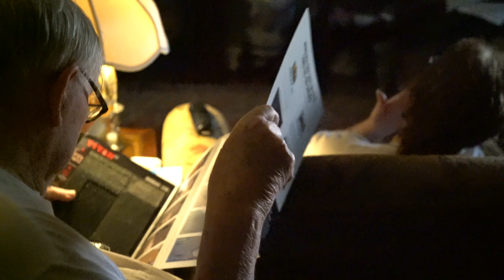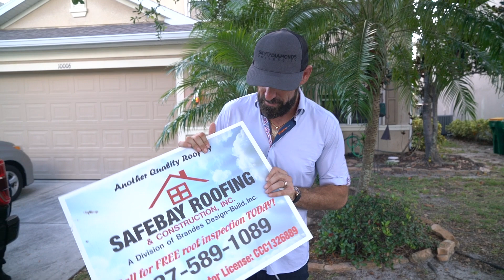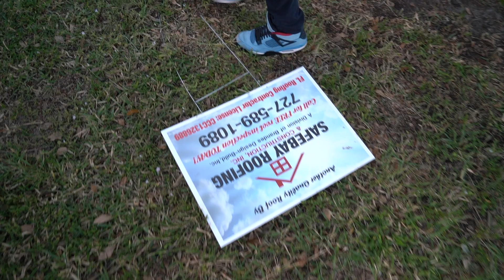Running Un-Insured Roofers off of Jobs on The First Day